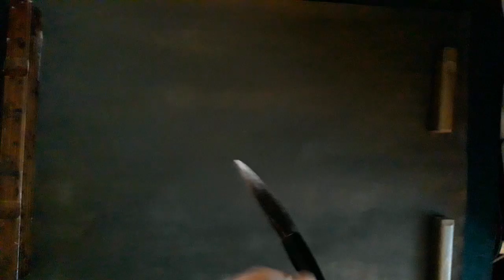백마 그리기 [ 수묵화 ]